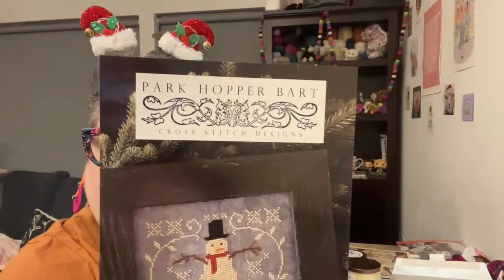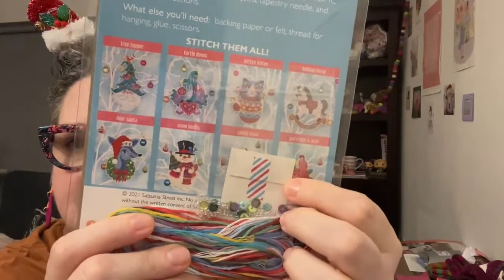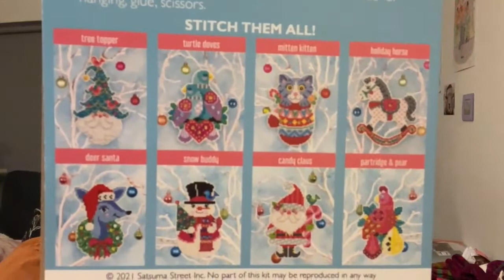GGKCS Podcast / FlossTube ~ Vlogmas / Flossmas 5-December-2021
GGKCS Podcast / FlossTube ~ the multi-generational podcast / FlossTube for fans of all things knitting, cross stitch, & geeky ~*~ Find out more on our

Etsy Sale

Code: VLOGMAS2021

The Black Needle Society VIP - Use the code JAVAPURL5 for a discount on your 1st box of box to box subscriptions (the 6 & 12 month boxes already have a discount built in; not valid on special edition boxes.

Random Acts of Kindness are in no way sponsored, endorsed, administered by, or associated with Instagram or YouTube.